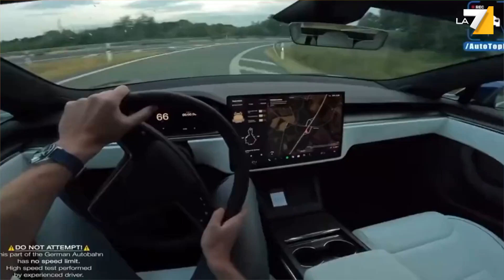La Tesla raggiunge una velocità record e supera un aereo in decollo: il video virale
L'auto elettrica Tesla Model S Plaid ha raggiunto una velocità massima di 328 chilometri all'ora: secondo l’autore di questo video, equivale a circa 90 metri al secondo. Ossia, supera la velocità di decollo di un aereo, che ha una media di 80 metri al secondo.